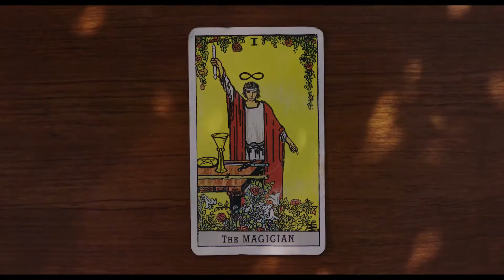FNC 2021 | Moon, 66 Questions (Jacqueline Lentzou)